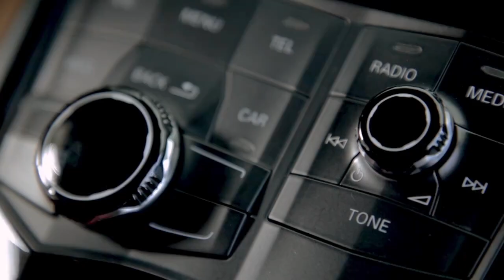Lamborghini Huracán in cambodia